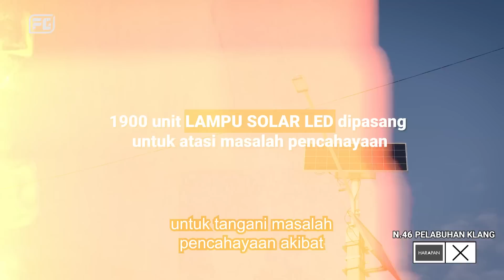Pengundi Pelabuhan Klang yakin dengan wakil rakyat yang rajin turun padang.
[Kandungan Berjenama] Rajin turun santuni rakyat menyebabkan Azmizam bin Zaman Huri, calon Pakatan Harapan N46 Pelabuhan Klang dekat di hati pengundi.

Azmizam ingin membela nasib penduduk Pelabuhan Klang dan memperjuangkan pembangunan infrastruktur serta pendidikan sekiranya dipilih untuk terus berkhidmat di kawasan itu.